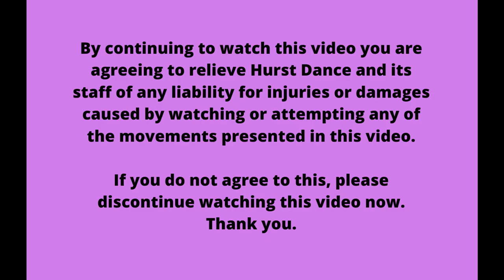Hurst Dance - Basic Samba - Lesson 2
Basic Samba: Lesson 2 - April 2020
Performed by Phil Hurst and Ysobella Hurst of Hurst Dance Studios

Music Suggestions:

Hit Me Up - Gia Farrell
Con Calma - Daddy Yankee
Hips Don't Lie - Shakira, Wyclef Jean

Welcome to our wonderful YouTube channel celebrating the wonderful work of dance with Philip & Kathryn Hurst and our amazing team at Hurst Dance.
Please remember that although online dance lessons are great, they are in no way a substitute for attending a dance class, however we hope you pick something up from watching and look forward to seeing you at a Hurst dance class, social, holiday or Blackpool Tower event very soon.
Happy dancing ❤️

INFORMATION

They are not in any way a substitute for dance lessons. We hope they inspire you to get up, have a go, and join your local dance school hopefully us HURST DANCE STUDIOS ❤️

Dancing, in all of its forms and moves that may be suggested by a Hurst Dance Studio instructor, is a strenuous physical activity. Accordingly, you are urged and advised to seek the advice of a physician before learning the choreography/moves shown in any of the video clips on the Website. Hurst Dance Studio is not a medical organization and its instructors or staff cannot give you medical advice or diagnosis. All suggestions and comments relating to the moves and choreography are not required to be performed by you and are carried out at your election while viewing Hurst Dance Studio videos. Nothing contained in this Website should be construed as any form of such medical advice or diagnosis. By using the Videos you represent that you understand that physical exercise involves strenuous physical movement, and that such activity carries the risk of injury whether physical or mental. You understand that it is your responsibility to judge your physical and mental capabilities for such activities. It is your responsibility to ensure that by participating in classes and activities from Hurst Dance Studio, you will not exceed your limits while performing such activity, and you will select the appropriate level of classes for your skills and abilities, as well as for any mental or physical conditions and/or limitations you have. You understand that, from time to time instructors may suggest physical adjustments or the use of equipment and it is your sole responsibility to determine if any such suggested adjustment or equipment is appropriate for your level of ability and physical and mental condition. You expressly waive and release any claim that you may have at any time for injury of any kind against Hurst Dance Studio, or any person or entity involved with Hurst Dance Studio, including without limitation its directors, principals, instructors, independent contractors, employees, agents, contractors, affiliates and representatives.